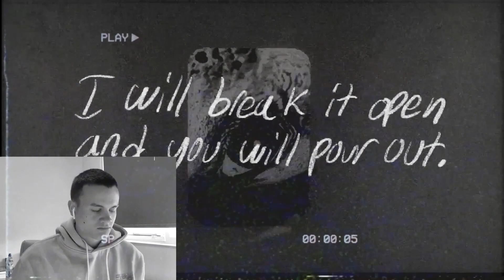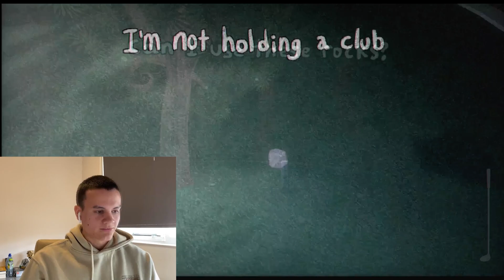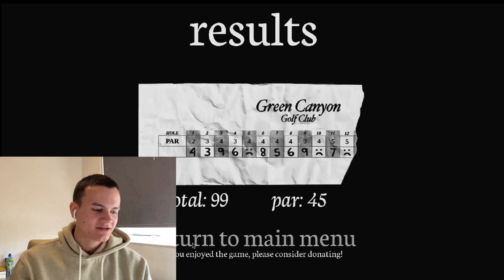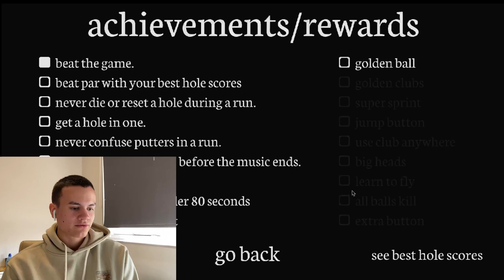God Is Waiting For You - Greener Grass Awaits Finale